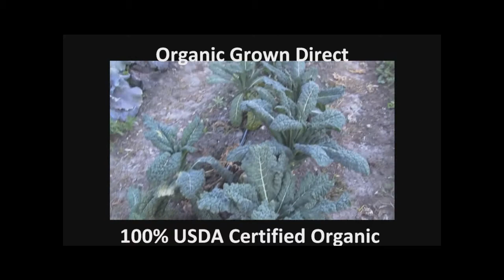Farm Produce Delivery Ft Lauderdale